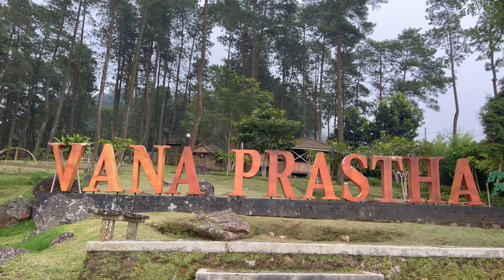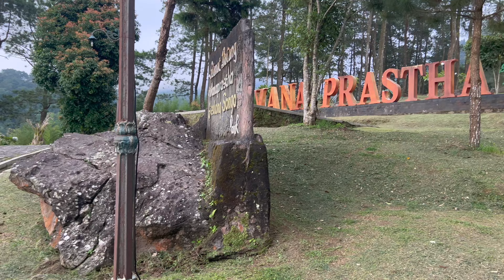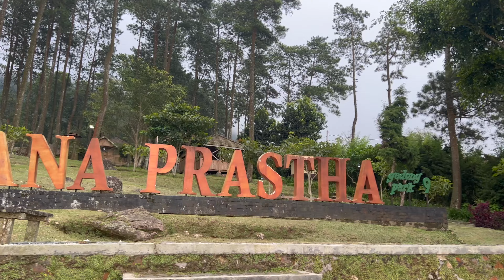VANAPRASTHA GEDONG SONGO ▪︎ VILA GAYA JAWA DI TENGAH HUTAN PINUS ▪︎ BANDUNGAN KABUPATEN SEMARANG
EPS #4

Vanaprastha Gedong Songo Park Perhutani, itulah kalimat yang akan kita temukan saat mencari tempat ini melalui aplikasi google maps. Di tempat ini terdapat beberapa vila yang bisa disewa oleh masyarakat umum. Berada di dalam kawasan luas Candi Gedong Songo di lereng gunung Ungaran, Bandungan, Kabupaten Semarang, Jawa Tengah. Bangunan vila ini berbentuk rumah panggung bergaya jawa kuno seperti pedesaan di masa lalu dan berada di tengah-tengah hutan pinus yang rimbun sehingga udaranya terasa sejuk & menyegarkan. Kita keliling yuk.

Keseluruhan video ini direkam di lokasi dalam satu rekaman nonstop.